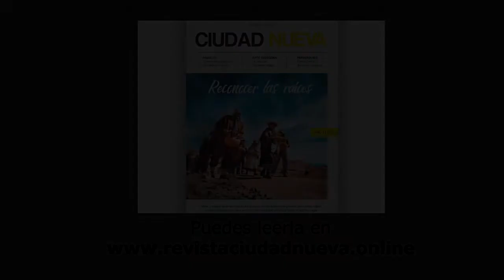Año 1 - No° 5 Agosto 2022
📖Salió el número de Agosto 2022 de  CIUDAD NUEVA hecha por y para 🇺🇾 Uruguay 🇵🇾 Paraguay 🇨🇱 Chile 🇦🇷 Argentina.

Empieza a disfrutarla en tu computadora 💻 y dispositivos móviles 📱
También podrás colaborar para sostener el proyecto y la misión de Ciudad Nueva

CIUDAD NUEVA Una revista sin fronteras